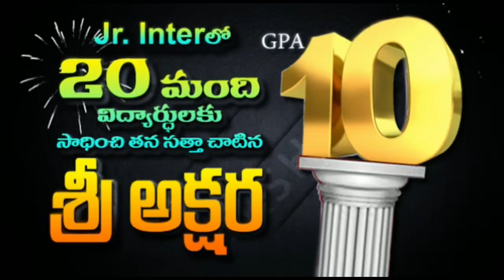మరో ఘోర సంఘటన పండు వృద్ధురాలిపై 3 రోజులు అత్యాచారానికి తెగబడ్డా మానవమృగాలు ...AJR NEWS